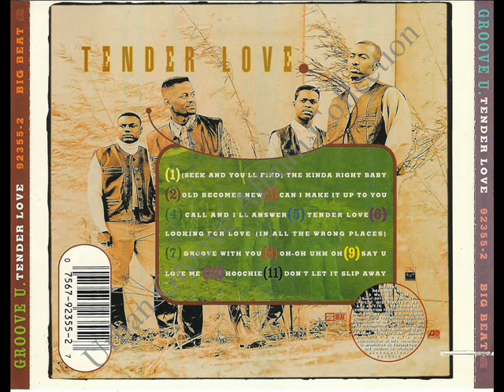Groove U. - Old Becomes New